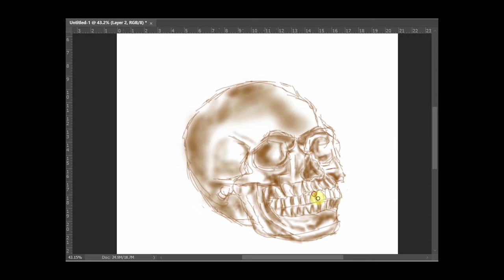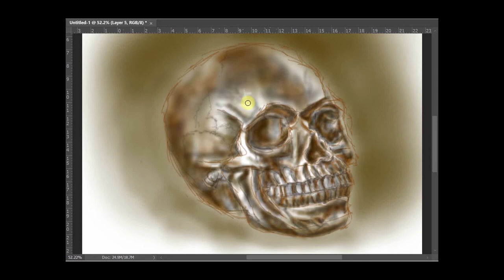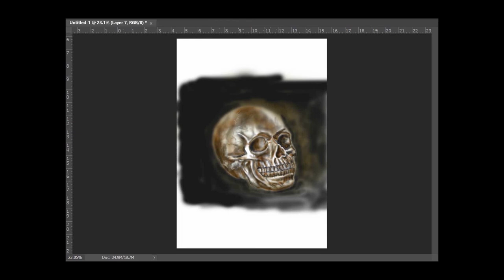Photoshop Skull painting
First go at doing a screen record of some photoshop painting